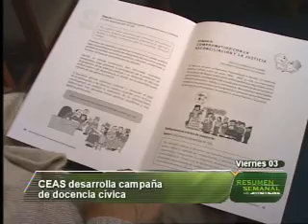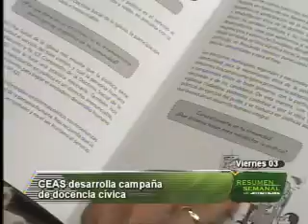030611 CEAS desarrolla campaña cívica